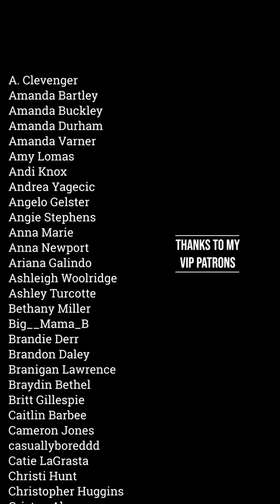DC Statehood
DC Statehood passed in the house, but not without it's fair share of disbelievers.

Next Shows
5/27 - Los Angeles, CA
6/6 - Wesley Chapel, FL
6/16 - Daytona Beach, FL
7/23 - Atlanta, GA
8/13 - Tallahassee, FL
11/12-14 - Ft. Lauderdale, FL